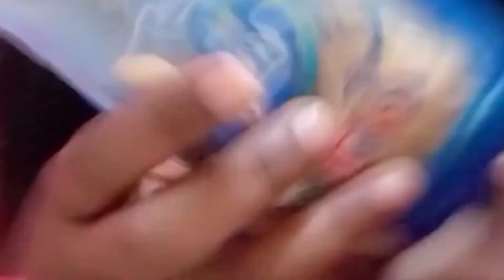Tricolor for eating challenge for 24 hours🤯 🧡🤍💚foodchallenge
in this video I am going to eat tricolor food for 24 hours